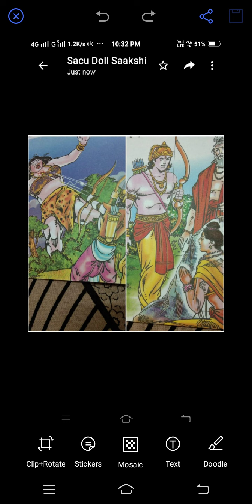Ramayana part 3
In this video Rama defeats a demon called tarakasura and see his way to marry lord sita